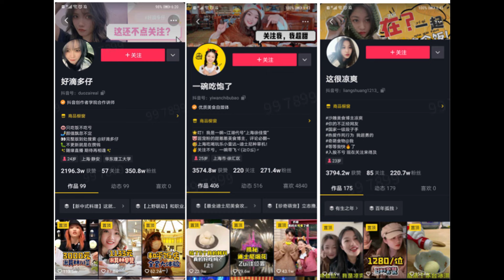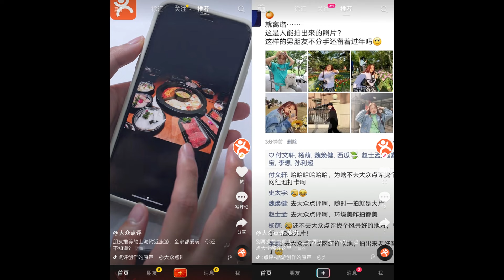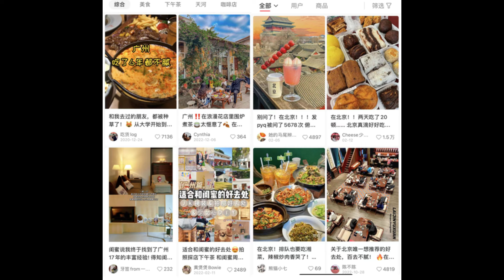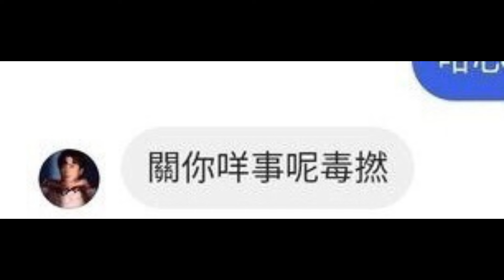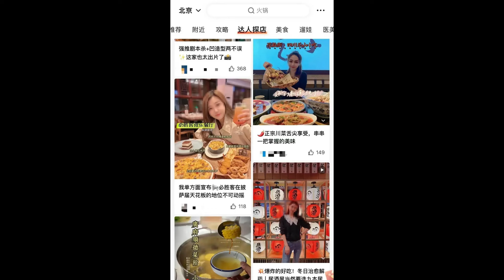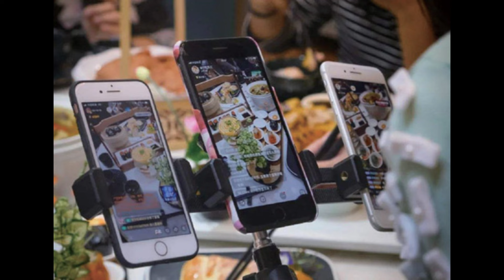🔴自主探店實在係有破壞冇建設？大陸貓cafe老闆分享慘痛經歷！每被探一次佢就想喊一次！｜CC字幕｜Podcast｜日更頻道